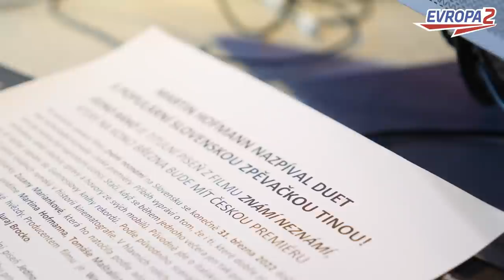MARTIN HOFMANN v éteru Evropy 2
2022